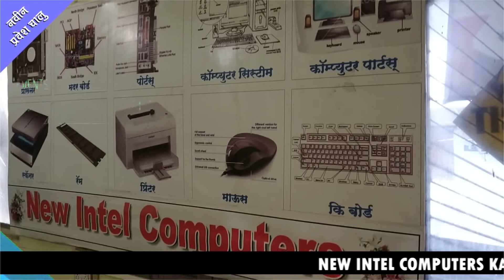केज :: चिमुकल्यांना फराळ वाटप करून पालकांनी साजरी केला मुलीचा वाढदिवस.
महिला दिन विशेष बातमीपत्र...